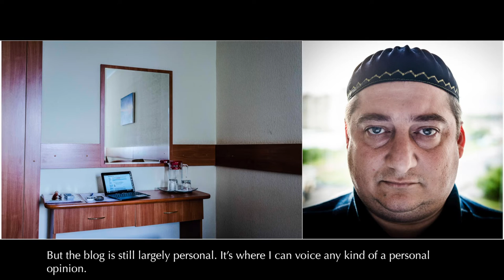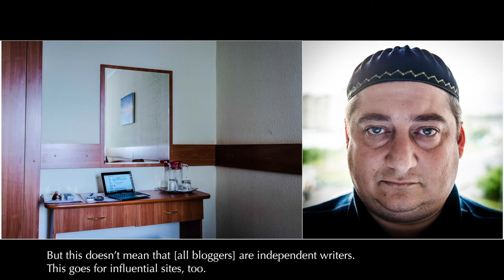The Caucasus Network: Blogger Magomed Mutsolgov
Sergey Ponomarev interviews blogger Magomed Mutsolgov. Video produced by Mari Bastashevski.